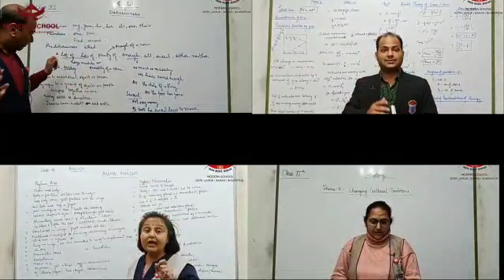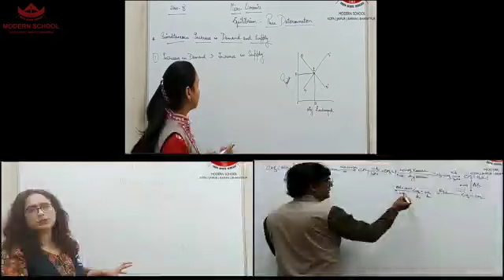WELCOME BACK TO SCHOOL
Modern School is immensely delighted to Welcome back its Students of Classes 9-12th to the School. We waited for this moment with bated breath as We wish to make it a happier yet safer experience for our learners.
To take you all on a trip to nostalgia and evoke your zeal for your School, We are sharing a visual clip which has been made with lot of love as we open our gates for our valued learners to usher them in towards a happier and safer environ at the School.